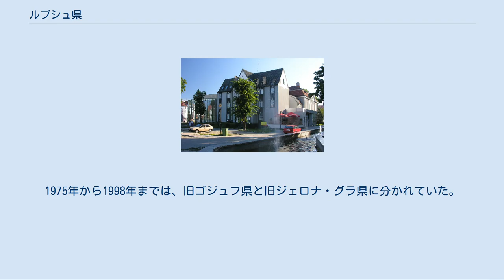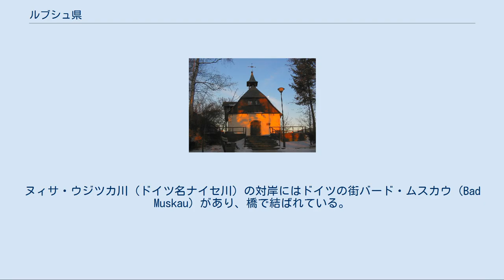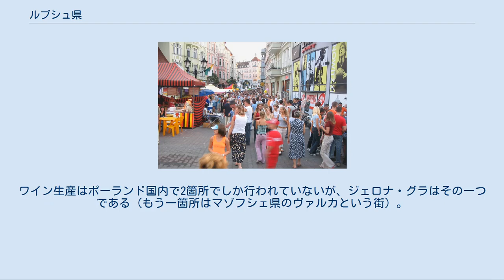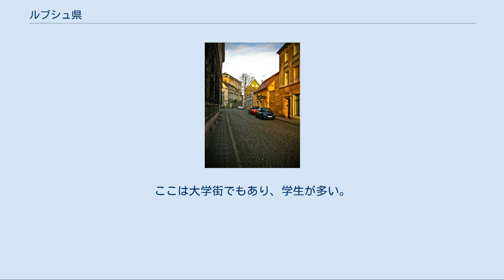ルブシュ県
ルブシュ県（ルブシュけん、Województwo lubuskie）は、ポーランド西部の県である。
県都はゴジュフ・ヴィエルコポルスキ、県議会所在地はジェロナ・グラ。
ドイツ・ブランデンブルク州との国境線沿いにあり、国内ではドルヌィ・シロンスク県、ヴィエルコポルスカ県、西ポモージェ県と接している。
 ルブシュ地方（現ルブシュ県のある地方名）の80%以上の土地は第二次世界大戦が終了した1945年にポーランドに復帰し、旧ポズナン県に編入された（ジェロナ・グラは旧ヴロツワフ県に編入）。
1950年に行われた行政区画再編では、おおよそ現在のルブシュ県と同じくらいの領域の旧ジェロナ・グラ県が設置された。
1975年から1998年までは、旧ゴジュフ県と旧ジェロナ・グラ県に分かれていた。
 1998年、クレシェ教授の案に従ってゴジュフ県とジェロナ・グラ県は西ポモージェ県、ドルヌィ・シロンスク県、ヴィェルコポルスカ県に振り分けられたが、地域住民の猛反発を招いた。
最終的に政府の計画はうまく行かず、ルブシュ県の発足が決定した。
「ルブシュ」の名はこの地域の歴史的な呼称で（ズィーミア・ルブシュカ, ラテン語: Terra Lebus, ドイツ語: Land Lebus）、オドラ川（オーデル川）の両側に広がるルブシュ地方は中世にはこの一帯の政治、文化の中心地だった。
その中心であるルブシュ（ポーランド語:Lubusz、ドイツ語:Lebus）の町はオーデル川の西岸、現在のドイツ側に位置している。
 ドイツ国境の街。
ヌィサ・ウジツカ川（ドイツ名ナイセ川）の対岸にはドイツの街バード・ムスカウ（Bad Muskau）があり、橋で結ばれている。
ウェンクニツァとバード・ムスカウにまたがるイギリス式庭園のムジャクフ公園（ドイツ名ムスカウ公園）はユネスコの世界遺産に登録されている。
 ジェロナ・グラ（Zielona Góra）[編集] 長い間ポーランド王家の分家であるシロンスク・ピャスト家のグウォグフ公国領であり、16世紀初頭にボヘミア王国領、次いでオーストリア領、その後プロイセン王国領、ドイツ領を経て、第二次世界大戦後よりポーランド領となった。
ワイン生産はポーランド国内で2箇所でしか行われていないが、ジェロナ・グラはその一つである（もう一箇所はマゾフシェ県のヴァルカという街）。
13世紀半ばから白ワインの生産が行われ、現在はこの地方のワイン畑は4000、ジェロナ・グラ市のみでは2500。
社会主義時代はワイン生産が廃れかけていたが、1989年にポーランドが社会主義を放棄すると、ワイン産業はみごとに復興した。
ここで最も有名なワインの銘柄は「モンテ・ヴェルデ（Monte Verde）」というが、これはイタリア語でその意味は「緑の山」、これはポーランド語ではジェロナ・グラ（Zielona Gora）となる。
毎年9月にはワインの収穫祭りが催されポーランド国内や近隣のドイツから観光客がやってくる。
2009年のワイン祭りは9月5日から13日にかけて開催される。
ここは大学街でもあり、学生が多い。